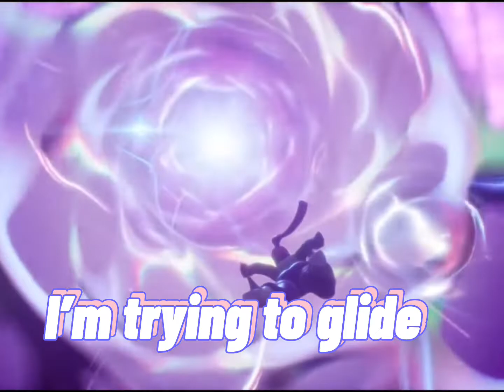ARIANA Grande EVENT IN FORTNITE